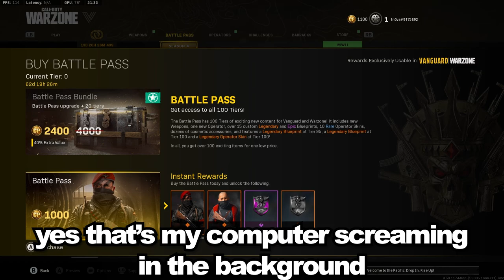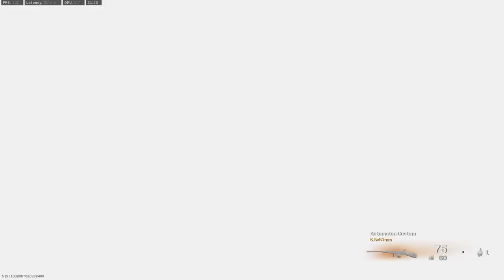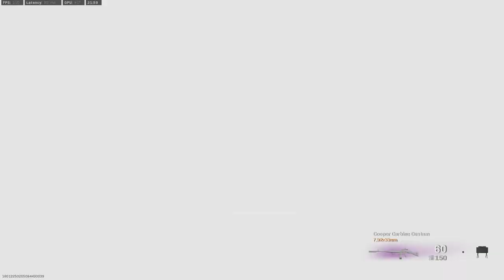FORTUNE'S KEEP isn't enough to make me interested in Warzone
i played the brand new call of duty vanguard / warzone season 4 fortune's keep update with the new resurgence map replacing rebirth